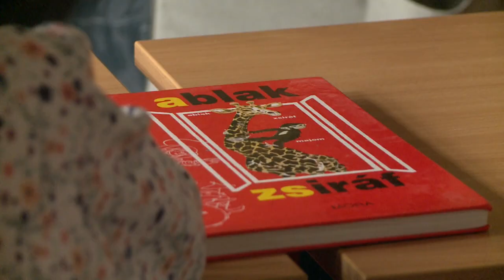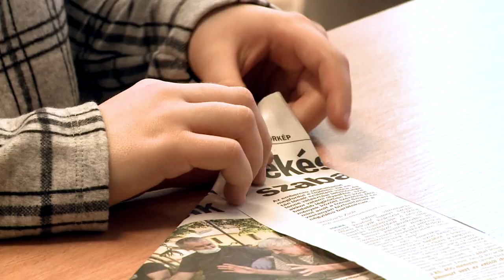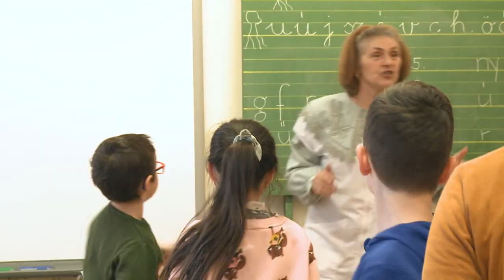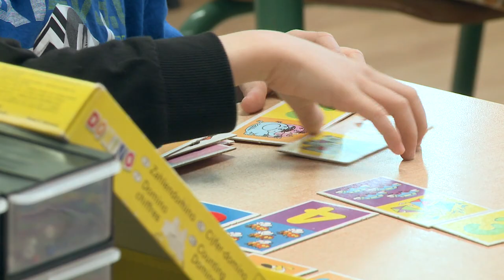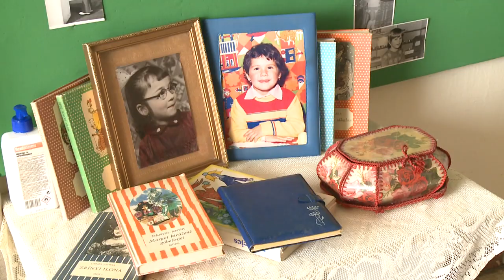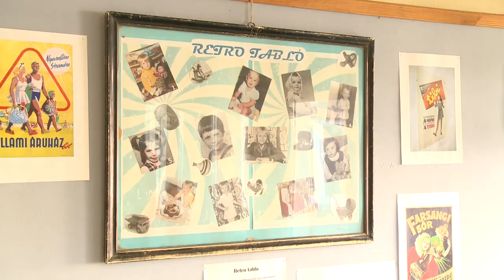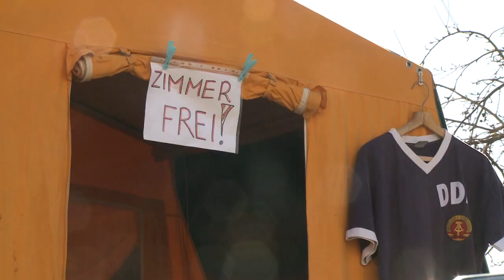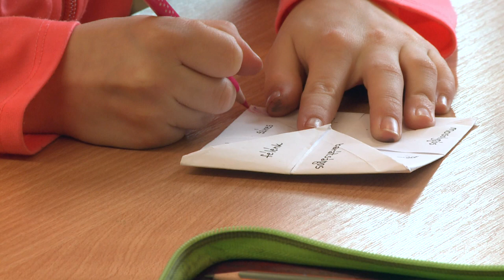Paletta – 2022.02.24. – Retro hét a Deák suliban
Retro hetet tartottak a Deák Ferenc Általános Iskolában: a gyerekeket visszarepítették az időben, egészen a 70-es, 80-as évekig abba a korba, amikor szüleik, pedagógusaik voltak gyerekek. A tematikus hét programjaiból adunk ízelítőt mai magazinunkban.